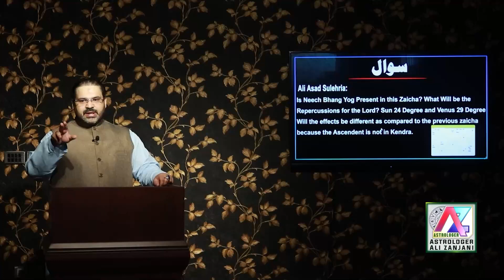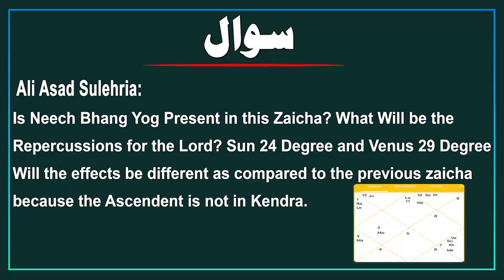Neech Bhang Raj Yog: Formation and Benefits in Vedic Astrology | Q/A Session Astrology Classes| Astr